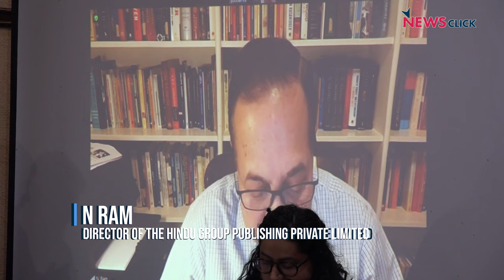Journalists, Writers, and Intellectuals Express Solidarity with NewsClick Founder Prabir Purkayastha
Senior journalists, writers, lawyers, academicians, and activists came together on December 14 to express solidarity with Prabir Purkayastha, the founder and editor-in-chief of NewsClick. The focal point of the gathering was a discussion on Purkayastha's latest book, Keeping Up the Good Fight: From the Emergency to the Present Day. The event was hosted jointly by Leftword Books and the Press Club of India. Watch the video here.